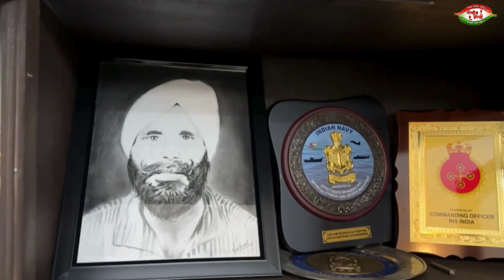हरियाणा: 103 साल के पूर्व सैनिक चुनाव में वोट डालने के लिए बेताब | Tikheemirchi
Tikhee Mirchi : अभी तक की सभी बड़ी खबरें LIVE | Latest News | Hindi News Live Updates | Breaking News
TikheeMirchi Live TV | TikheeMirchi | Hindi News | तीखी मिर्ची लाइव

TikheeMirchi News Channel:
तीखी मिर्ची हिंदी न्‍यूज चैनल है । तीखी मिर्ची न्‍यूज चैनल राजनीति, मनोरंजन, बॉलीवुड, व्यापार और खेल में नवीनतम समाचारों को शामिल करता है। तीखी मिर्ची न्‍यूज चैनल की लाइव खबरें एवं ब्रेकिंग न्यूज के लिए बने रहें ।

उत्तराखंड की बड़ी खबरों के लिए जुड़े... तीखी मिर्ची के साथ सबसे पहले सबसे सटीक ( एक दर्पण )

TikheeMirchi  Hindi News Channel. TikheeMirchi  news channel covers the latest news in politics, entertainment, Bollywood, business and sports.